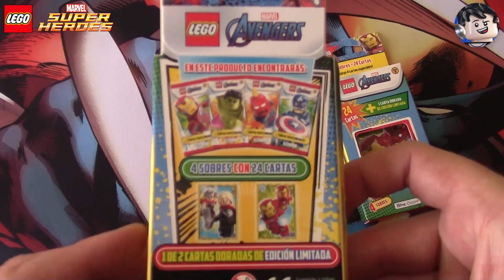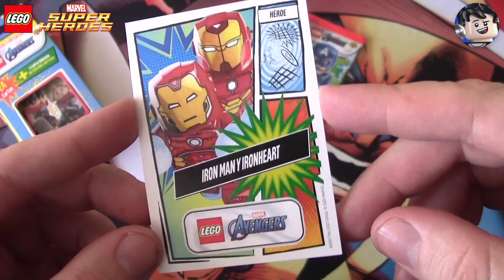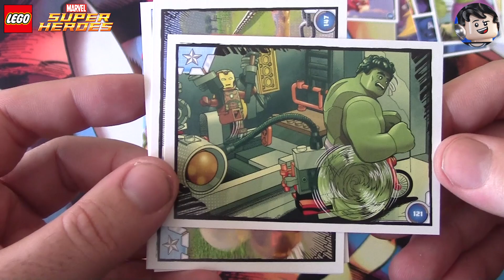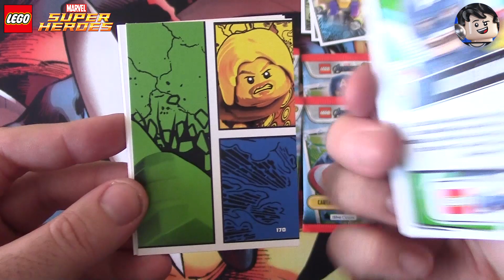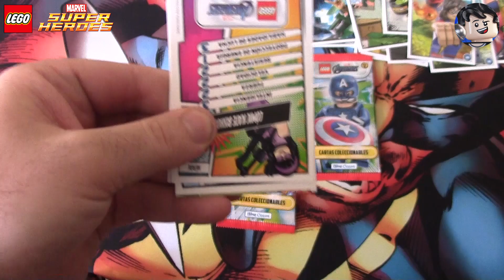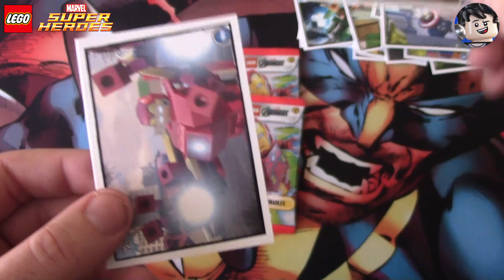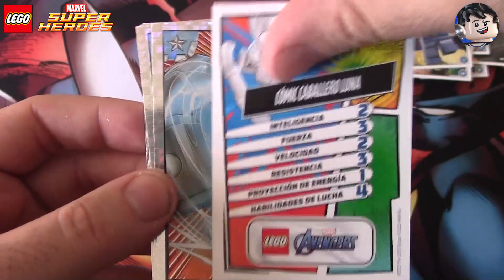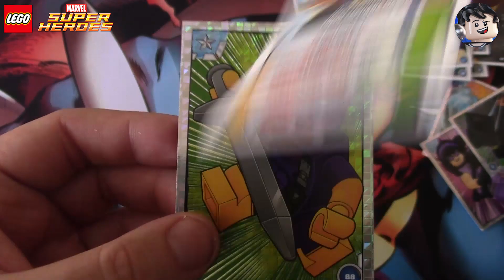LEGO MARVEL VENGADORES TCG SERIE 1. | APERTURA DE LOS PACKS ESPECIALES TEAM UP SERIE 1. [UNBOXING]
¡¡YA ESTÁ AQUÍ LA COLECCIÓN LEGO® Marvel Avengers TCG Serie 1!! De la mano de BLUE OCEAN tenemos una increible serie de tarjetas coleccionables de los VENGADORES. Así que aquí os traigo un Unboxing de los 2 packs TEAM UP que incluye cada uno una carta promocional. ¡Es hora de abrir más sobres y completar la colección!

Marvel Avengers TCG Serie 1 se compone de 206 cartas coleccionables con:

Cartas Normales
72 Cartas Personaje
27 Cartas Escena
12 Cartas Cómic
13 Cartas Juguete
36 Cartas Puzle

Cartas Especiales
32 Cartas Cómic Holográficas
10 Cartas Ultra Holográficas
4 Cartas Doradas

kros15

Capítulos:
0:00 INTRODUCCIÓN.
0:42 APERTURA DE TEAM UP PACKS. [UNBOXING]
8:30 DESPEDIDA.

〓 Agradecimientos. 〓
Gracias a MARVEL por mandarme este genial pack y por permitirme el buen sorteo. ¡Grandes!

-eXtasy- Audionautix
-Code Blue- Audionautix